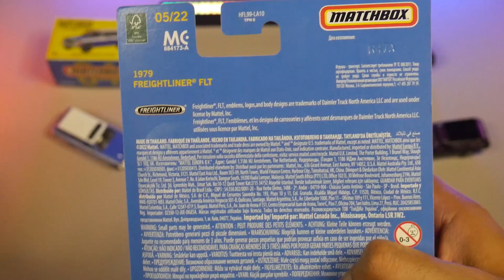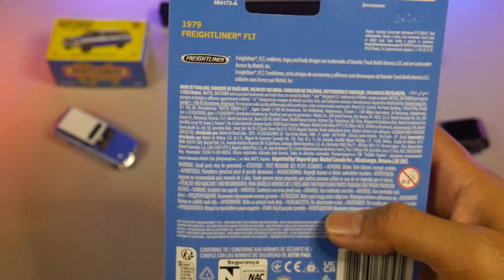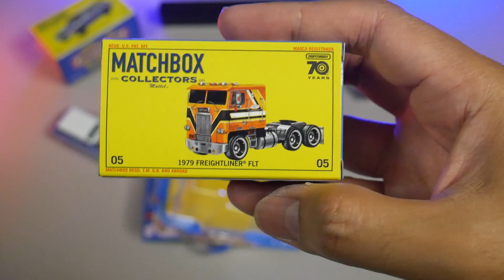Matchbox Collector Freightliner FLT